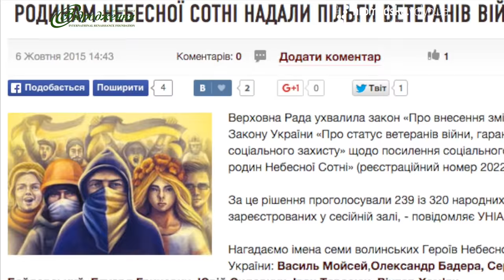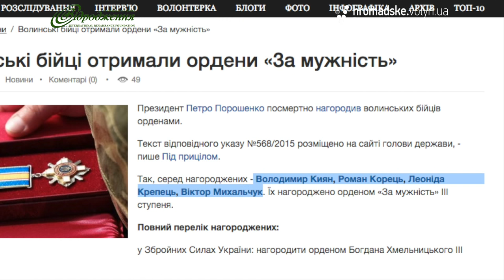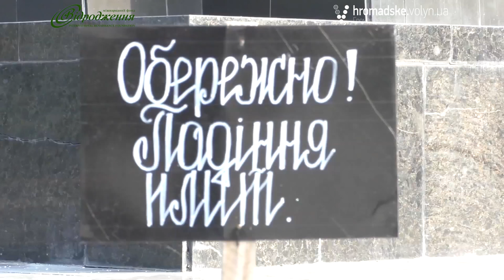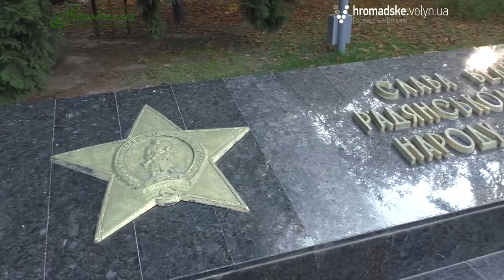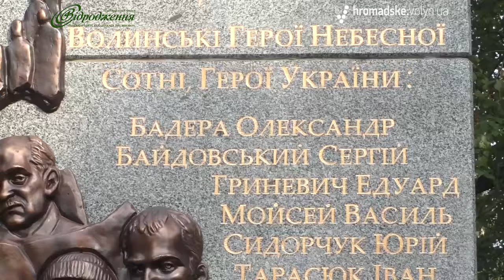«Під градом змін» № 8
Попри те, що останнім часом у Луцьку активно ремонтують дороги, будують будинки і встановлюють нові пам’ятники, археологи та історики б’ють на сполох. Вони вважають, що місто занепадає – руйнуються його пам’ятки, а те нове, що створюється, часто не відповідає фаховим вимогам.

Що думають лучани про розвиток свого міста? Як його оцінюють експерти?  Що кажуть чиновники? Відповідь на ці питання дивіться у 8-му випуску програми «Під градом змін».

Гості телепередачі:

Ярослав Матвіїв – заступник начальника управління містобудування та архітектури Луцької міської ради

Ігор Левчук – волинський історик та краєзнавець.

«Під градом змін» – це он-лайн телепередача, що з 20 серпня транслюється на сайті hromadske.volyn.ua. Телепередача виходить у прямому ефірі щочетверга о 18:30. Складається із підсумків тижня подій на Волині, трансляції тематичних сюжетів та розмови із запрошеними гостями на актуальну проблему області.

Метою програми є підвищити рівень обізнаності жителів Волинської області щодо найгостріших проблем громади та їх вирішення шляхом долучення аудиторії до публічних розмов із представниками влади, бізнесу та громадянського суспільства через комунікаційний майданчик «Громадського.Волинь».
Телепередача виготовляється за сприяння Міжнародного фонду «Відродження» у рамках проекту «Під градом змін: від якісної комунікації до якісної реформації»